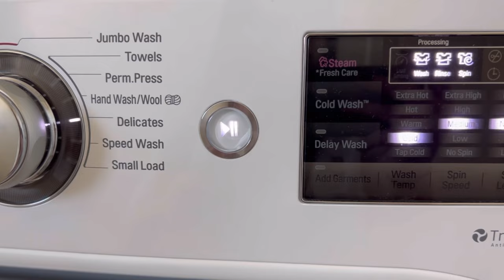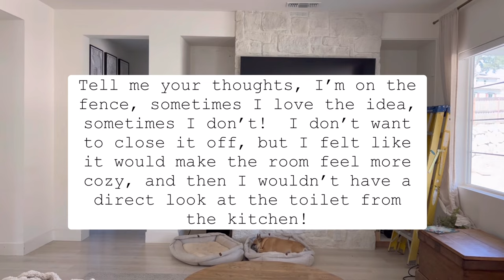POTTERY BARN HIGH PERFORMANCE SOFA REVIEW || BEST WHITE COUCH || HOME UPDATES || HOME DECOR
YOU GUYS! Finally!! I see you all in my comments wanting a couch update, and today is the day! I have been living with my Pottery Barn high performance WHITE couch for 6 months, and it’s time for a honest review. Plus I thought I would give you guys a mini update of the house updates and alllll the projects we have going on in our house so you can see why I have been a little MIA (full on construction zone over here!)

Xo,
Brit

THINGS MENTIONED IN THIS VIDEO :

(High Performance Heathered tweed: Color Ivory)

(In the color Grey)

Bar stools (heritage gray)

Pottery Barn Throw blanket

Console Table

Amazon Curtains
(In the color Natural)

Amazon curtain rod

Old Coffee Table

New Coffee Table: from Round Top cannot link it unfortunately.

Pottery Barn Pet Covers (I do not recommend, but incase you want to try them!)

Couch Razor

Office Chandelier